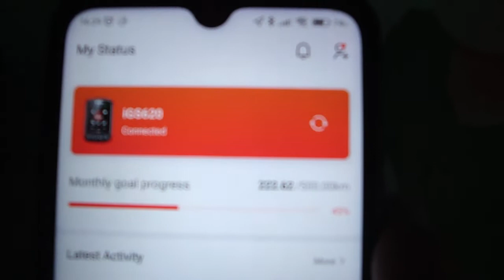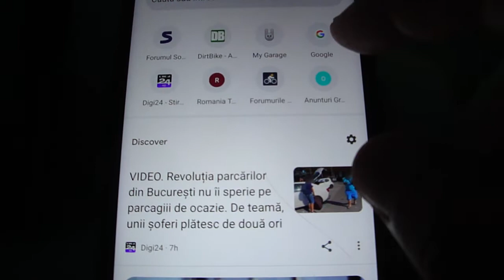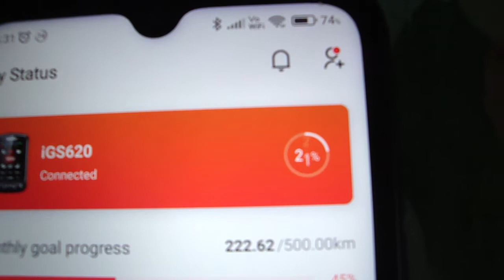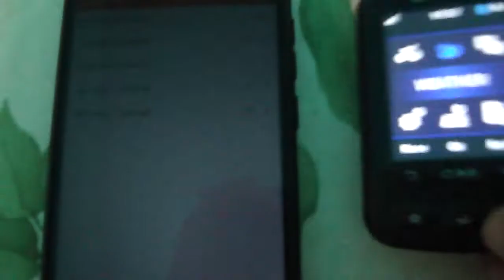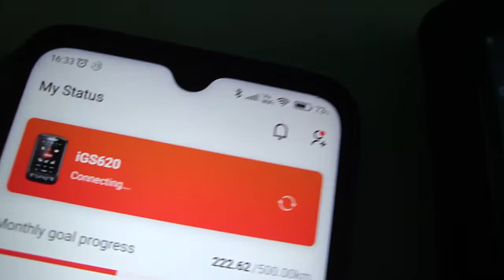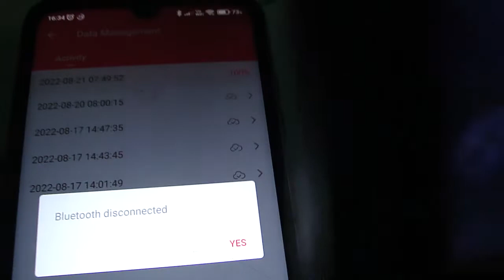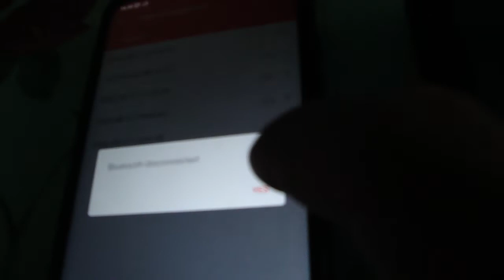igpsport igs620 data transfer failed